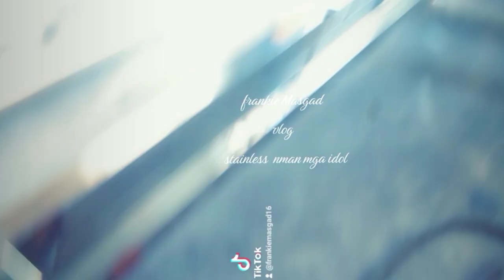stainless naman mga idol